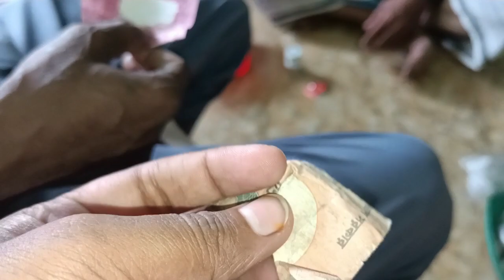গতকালের ভিডিও নিয়ে আজকে আবার কেন কথা বোল্লাম,এ বছরের প্রথম কাঠাল, multi vlog sharmin,,🥰🥰🥰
এ বছরই প্রথম আমাদের বাসায় কাঠাল আনলো,কাঁঠাল দেখে শারিফা কেন এত খুশি, multi vlog sharmin,,🥰🥰🥰